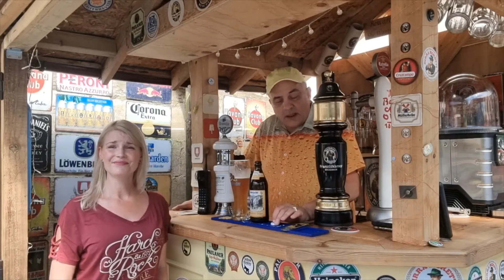ALDERSBACHER BIO ALTBAYERISCHES WEIZEN BIO WEISSBIER 5.2% ABV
Another release from the Aldersbacher Company this is well worth a view.

This is our 4th review recently of this excellent brand.

Another cracker from our friends at Alderbacker

an organic Classic